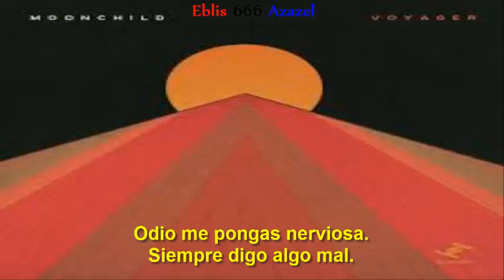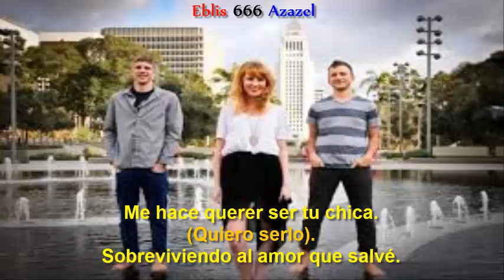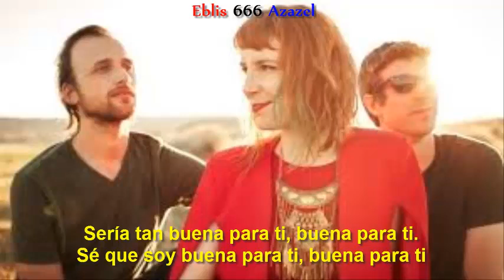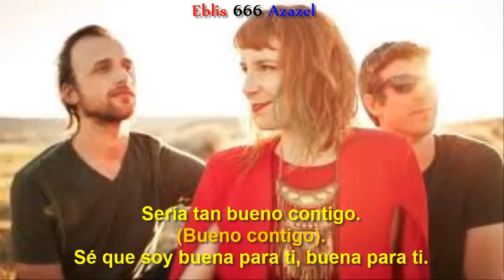Moonchild — The list (subtitulada).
Álbum: Voyager.